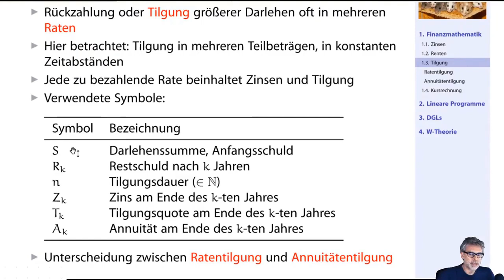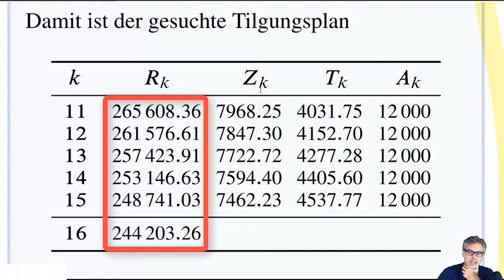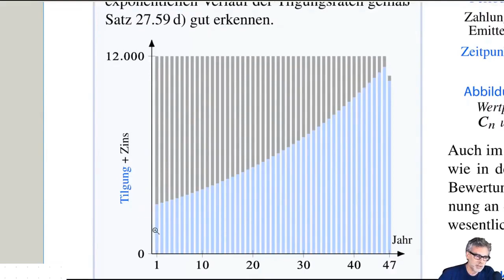Tilgungsrechnung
Grundlagen der Tilgungsrechnung, Tilgungspläne, Ratentilgung und Annuitätentilgung werden behandelt. Zentral ist die Verbindung der Annuitätentilgung zur Rentenrechnung